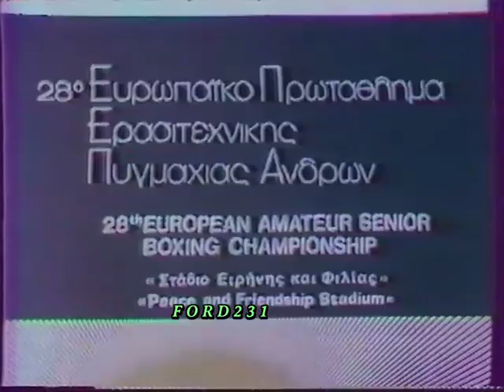EUROBOX 89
Απόσπασμα από το 28ο  Ευρωπαϊκό Πρωτάθλημα Ερασιτεχνικής  Πυγμαχίας Ανδρών στην Αθήνα. Μεταδόθηκε το 1989 στην ΕΤ-2.